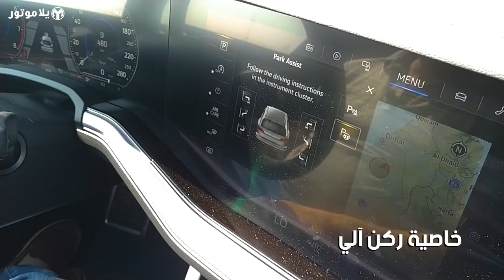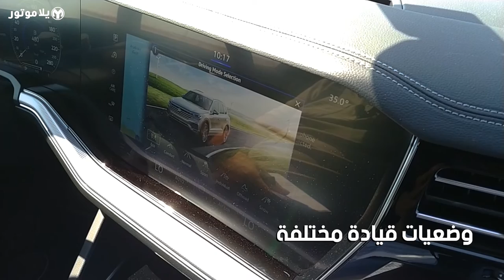المميزات الرئيسية فولكس فاجن طوارق | Volkswagen Touareg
تحاول فولكس فاجن مع طوارق الجديدة، منافسة سيارات ألمانية عرفت بكونها أفخم ومجهزة أكثر بهذه الفئة، من كل من مرسيدس، بي إم دبليو، وحتى شقيقتها بالمجموعة أودي.

تعرفوا على أهم هذه الميزات الجديدة بهذا الفيديو القصير.